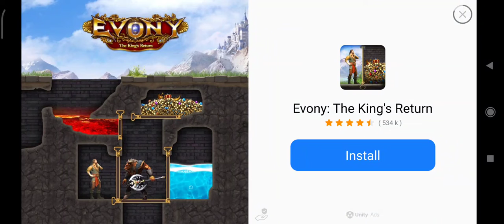Playing extreme car driving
This game is good must download.🦸🦸👌😂